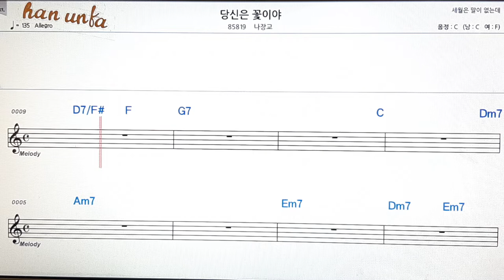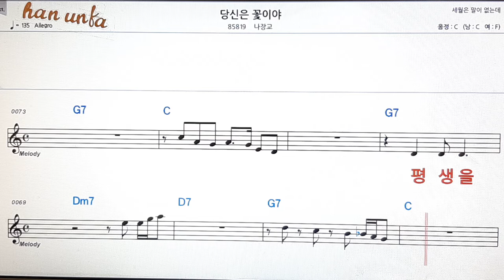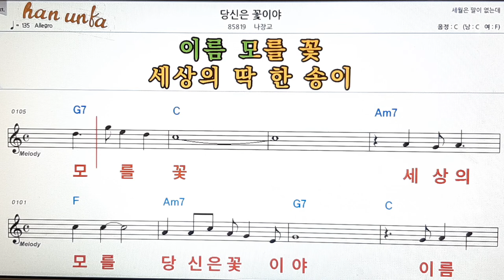당신은 꽃이야/나장교👍노래 반주, 코드 악보,가라오케💋Karaoke*Sheet Music*Chord*MR